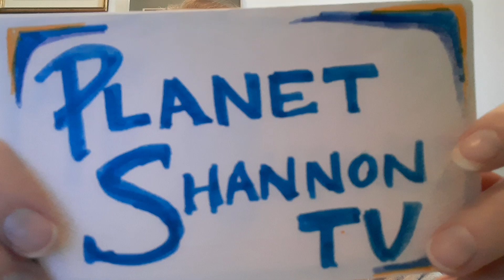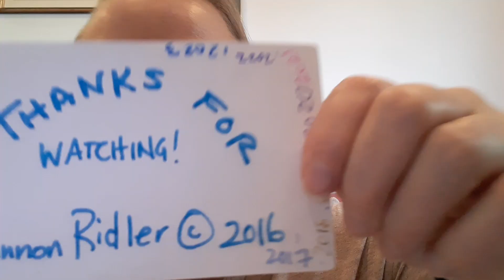TV Musings ~ Archive 81, Schitt's Creek, Wellington Paranormal & Fleabag ~ Completed Shows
In this vlog I share thoughts on some of the completed TV series that I finished recently.  There is quite a lot of comedy in here (who would have thought?), but many different tones. Plus, we have a paranormal thriller because I'm always going to watch those! It's nice to be back talking about TV. Enjoy!

QotD: What's your favourite Netflix Original series?
Bonus QotD: Any similar shows to these that you would recommend?
Extra Bonus Q: Any complete series you finished recently that you enjoyed?

Best Wishes, Warmest Regards: A Schitt's Creek Farewell ~ isn't on Netflix (here) anymore, but it is available on CBC Gem (under Season 6)

Intro: 0:00
Archive 81: 0:17
Schitt's Creek: 4:22
Wellington Paranormal: 8:03
Fleabag: 9:42
Outro: 12:45